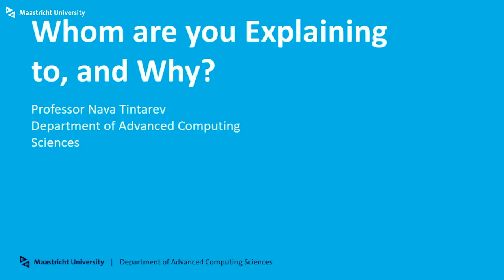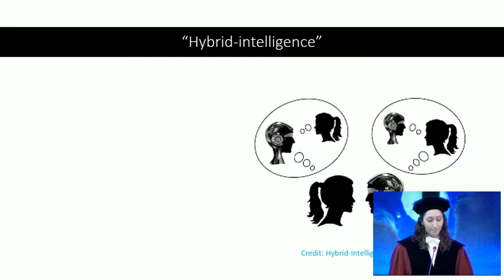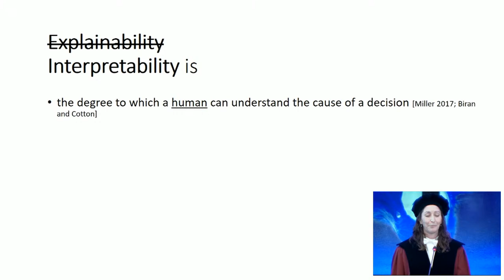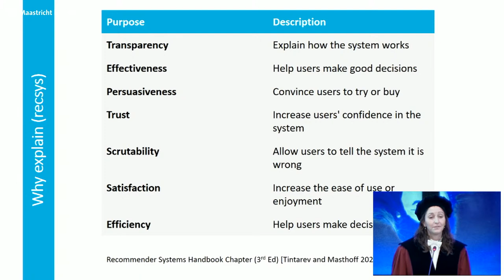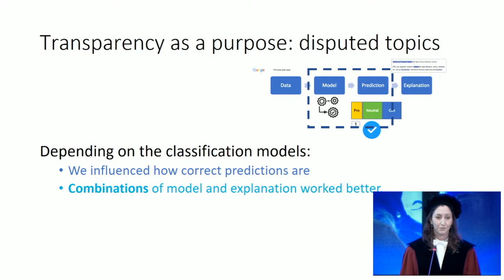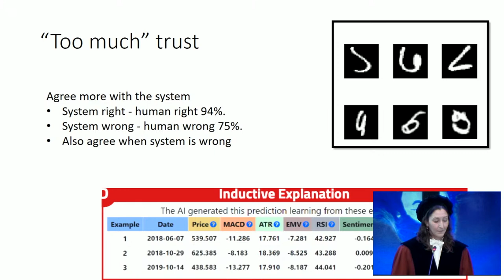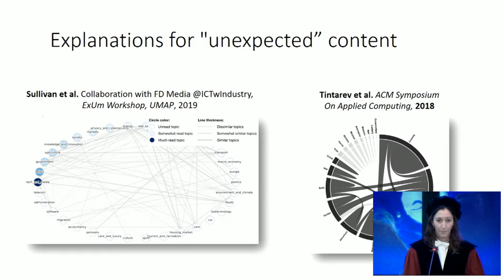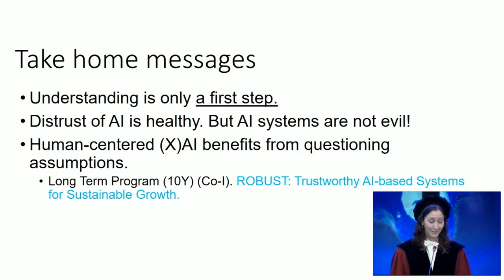Online Inaugurall Lecture Prof. dr. Nava Tintarev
hoogleraar ‘Professor of Explainable Artificial Intelligence’ in de Faculty of Science and Engineering.

De titel luidt:

“Whom are you Explaining to, and Why?”